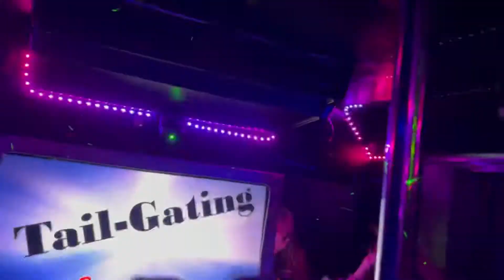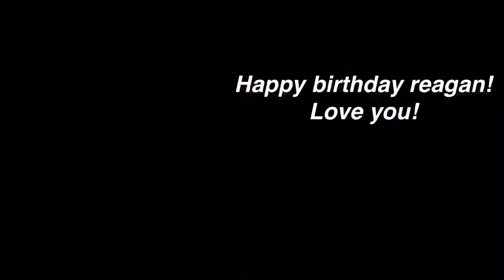REAGANS 18th BIRTHDAY VLOG!!! | party bus!!